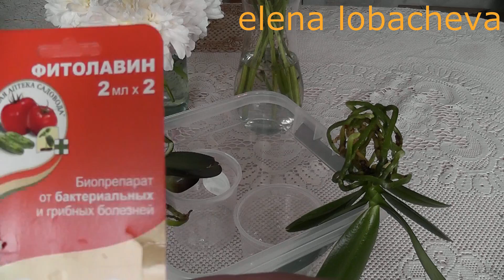2 Новые орхидеи. Обработка в мыле.Kaoda Twinkle .Phal. Yaphon Perfume 'coffee.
Phal. Yaphon Perfume 'coffee.
Kaoda Twinkle.01.07.2017г